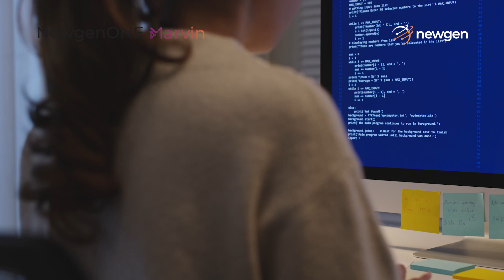Newgen's Tech Talk Series | Episode 2 | Unveiling the future of tech with NewgenONE Marvin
NewgenONE Marvin is not just transforming the tech landscape but also rewriting the rules when it comes to application design.
Watch this video to discover what Rashi Priyadarshini has to say about this groundbreaking platform and how it can help you solve all your concerns about data complexities and compliance challenges!

Newgen software
NewgenONE
Newgen